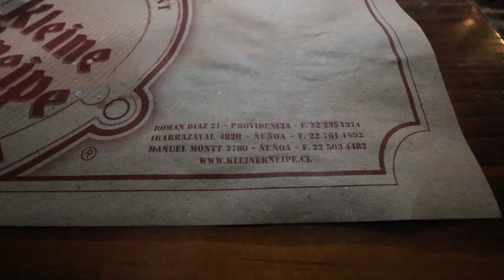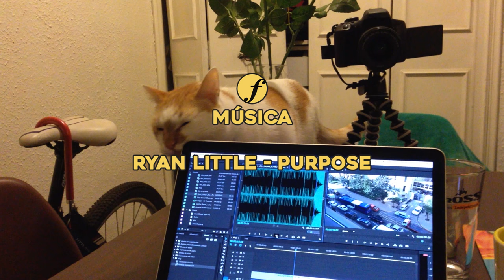Subir a la torre Entel - Vlog 137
Música de Ryan Little

Sígueme!